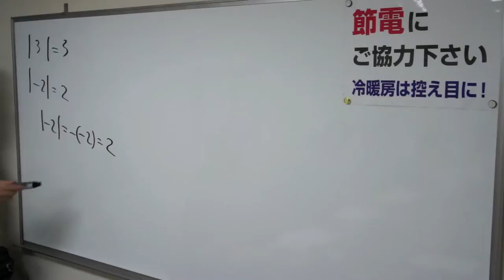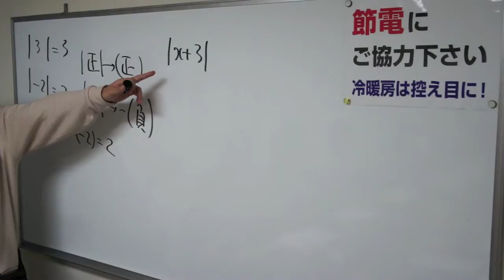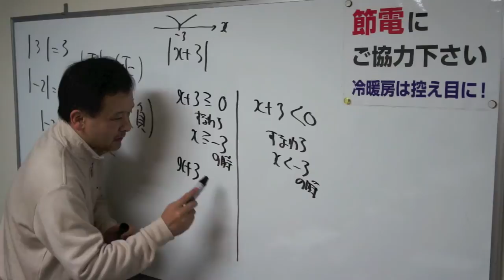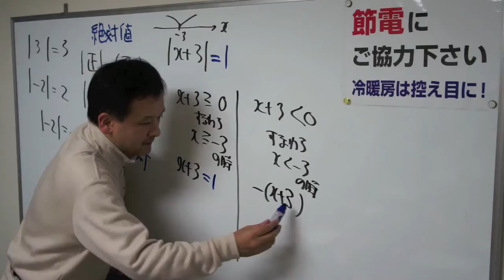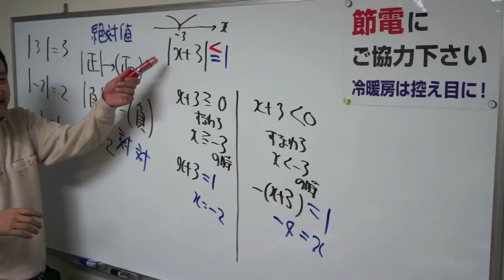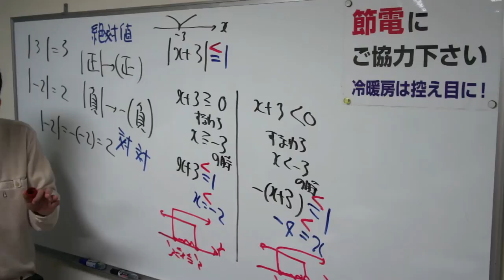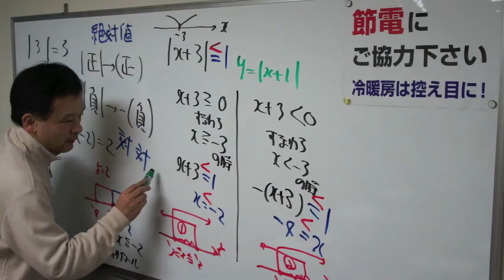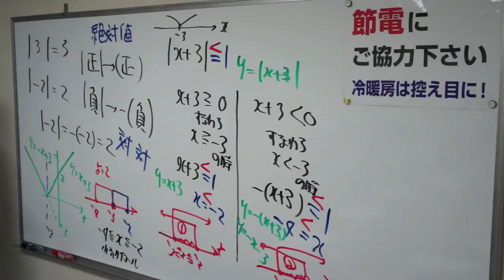福岡チャータースクール／数学教室／高校数学入門講座「二次関数３限目1/4」2014/03/24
目次

参加者は修猷館、城南、西南学院、久留米高専新高校１年生とラ・サール中学新３年生です。